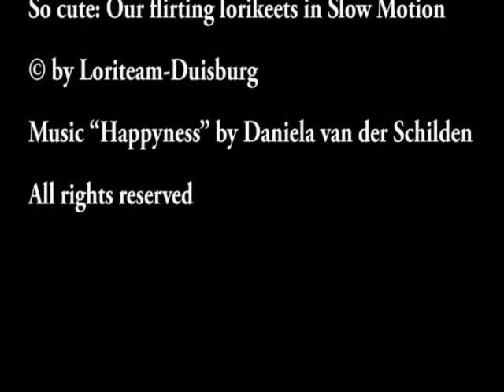So cute: Our flirting lorikeets in Slow Motion / So Süß: Unsere Gebirgsloris flirten in Zeitlupe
© by Loriteam-Duisburg
Music “Happyness” by Daniela van der Schilden